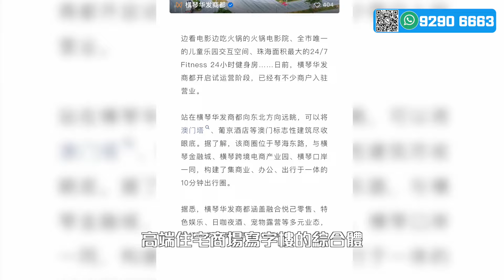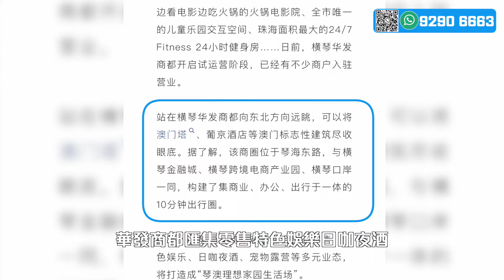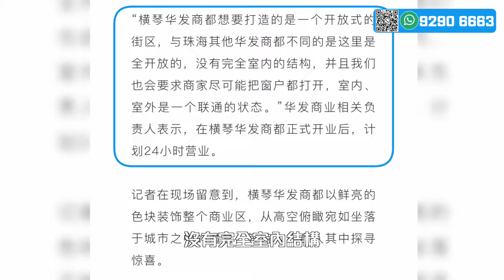珠海新去處👍｜又一商場開業🎉｜港澳居民可享減免優惠｜連鎖品牌吃喝玩樂一應俱全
我們提供最貼心的大灣區置業服務：
專業團隊分析灣區走勢
針對客戶俾出專業意見
Follow至裝修出租，錢銀永無憂

聯絡電話:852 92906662  Anson張生
聯絡電話:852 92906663  Anna盧小姐

往期精選收樓視頻:
港車北上必需品  喺珠海點換領內地車牌？可以一站式免考試？還可以即日出證？
港人內地按揭攻略！現在利息創新低？提早還款罰息？埋黎睇下現在按揭條件同細節啦！